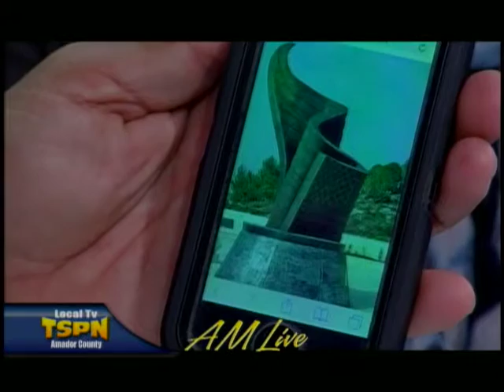Roam Segment on AM Live October 7, 2015